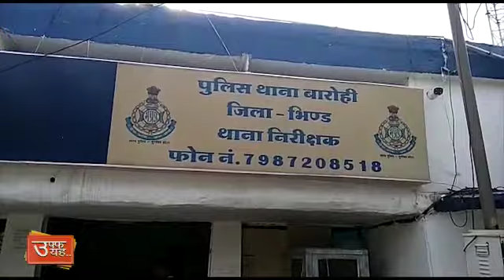उफ्फ़... और धू धू कर ज़ल गया अन्नदाता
यहाँ सड़को पर सियासत जवां होती रही और वहां उफ़्फ़... दबंगों ने एक अन्नदाता की साँसों की लड़ी ही तोड़ कर रख दी  ।
दोष सिर्फ इतना कि वह मासूम  पेड़ का जीवन बचाना चाहता था लेकिन दबंगों को रास न आया और किसान की झोपड़ी में आग लगाकर उसे जिंदा मौत की नींद सुला दिया ।
मसला भिंड जिले के वीरमपुरा गांव का है । लाल सिंह..जी हां.. यही नाम था उस किसान का । ज़मीन को लेकर गांव के ही दबंगों से तनातनी थी । इनही दबंगों ने खेत के बीच में लगा पेड़ काटने का प्रयास किया । लाल सिंह ने मना किया जो रास न आया । जब किसान अपनी झोपडी में सो रहा था ..तब आग लगा दी गयी और हत्यारे दरवाजे पर खड़े हो गए ताकि भाग न सके ।
लाल सिंह का भाई खाना देने के लिए खेत पहुंचा तो नज़ारा देख दंग रह गया । भाई को बचाने की कोशिश की लेकिन असफलता ही हाथ लगी ।
बाइट - मृतक का भाई
पुलिस ने मामला दर्ज कर आरोपियों की तलाश शुरू कर दी है।
बाईट - अनिल रघुवंशी (थाना प्रभारी)
हद है साहब.. देश के दिल मे दबंगों की सल्लन्त कायम है और सरकार गढ़ने वाला बेचारा किसान..उफ्फ़.. अपनी किस्मत पर रोने को मजबूर